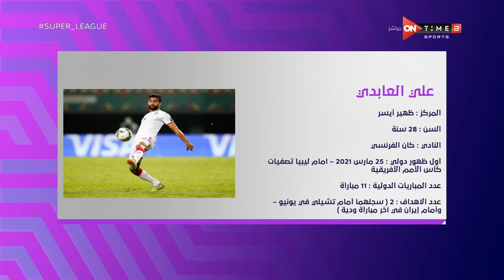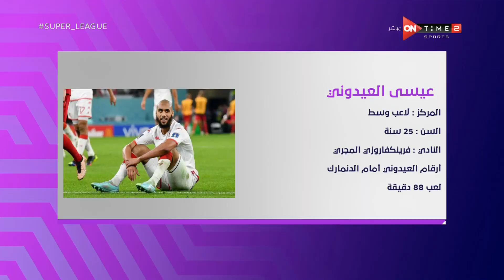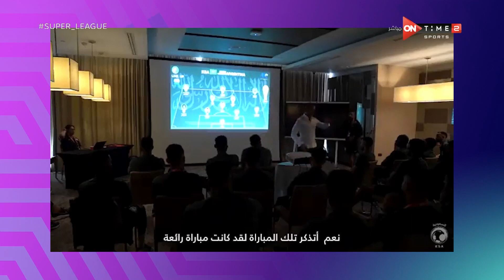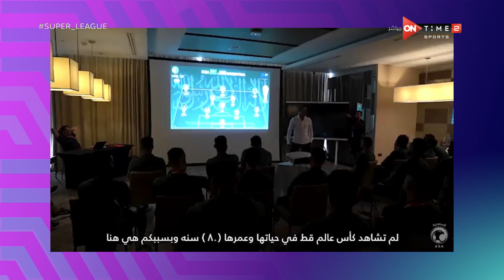سوبرلييج - اللقاء الخاص مع أحمد خيري بضيافة محمد المحمودي